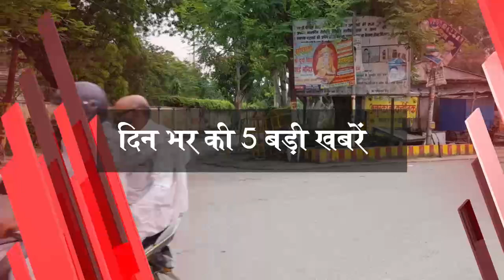देखिये आज दिन भर की गाजीपुर जिले की टॉप 5 बड़ी खबरें, एक नजर में